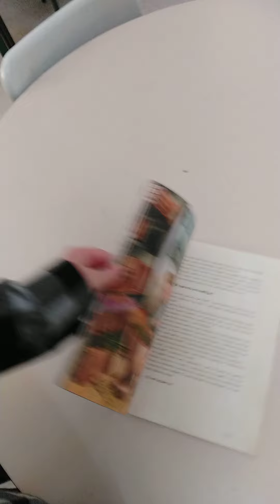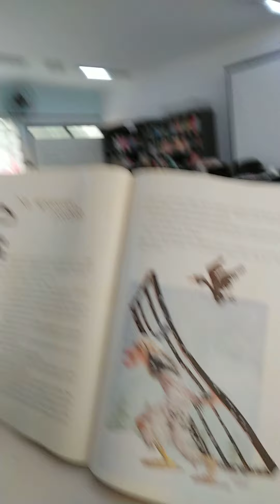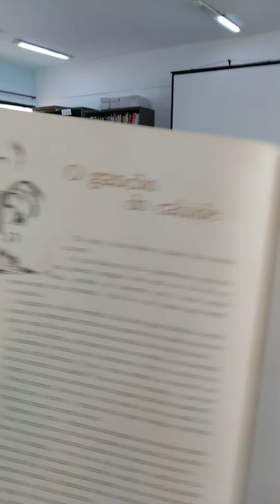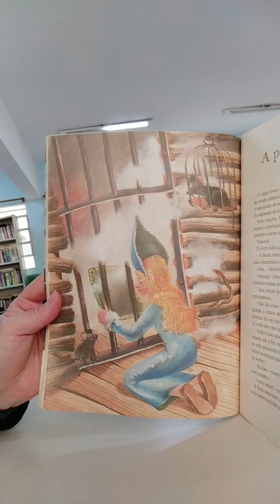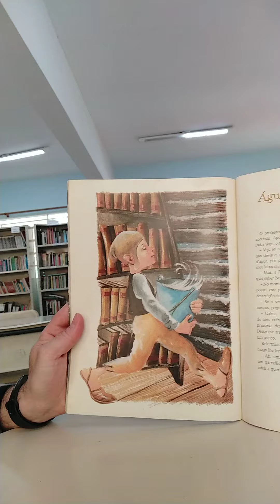Taya 4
Vídeo de apoio às aulas de Sala de Leitura da EMEF Prof Paulo Freire